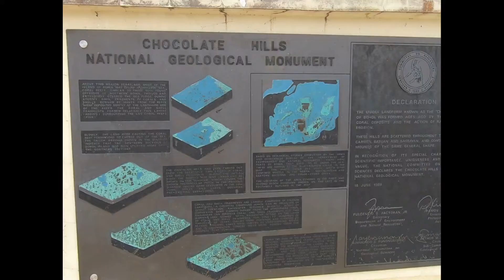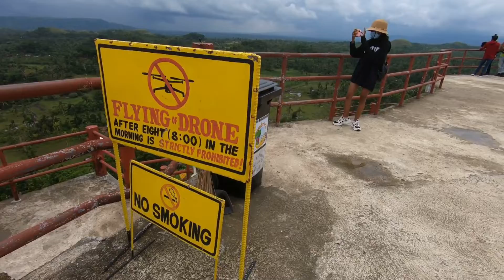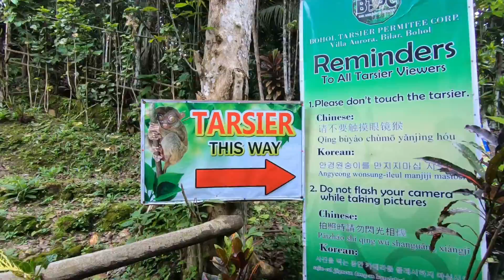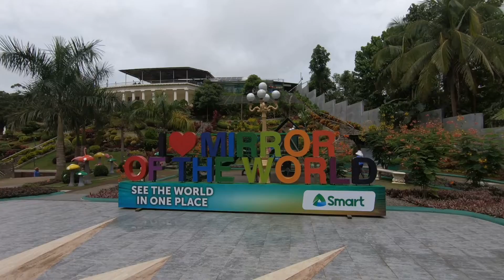Watch out for these creatures in Bohol,Highly infectious…..with cuteness!!!!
This video is a documentary of three attractions to do while on the island of Bohol.We visit the chocolate hills,the tarsier sanctuary and Bohollywood.Mirror of the world.Even though the day was gloomy with weather,it was some great sites to see.I don’t believe that any of the attractions cost more than $2 per person for entry.